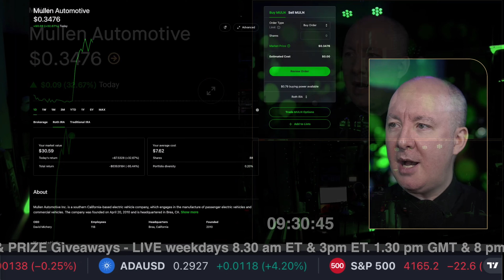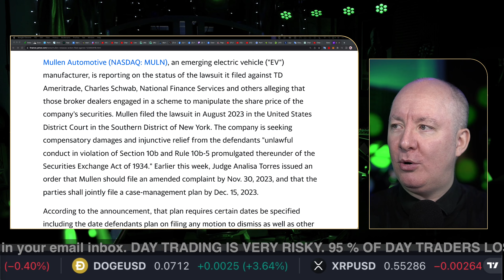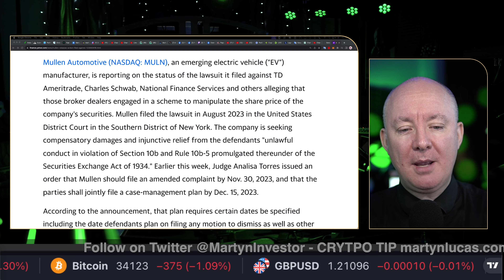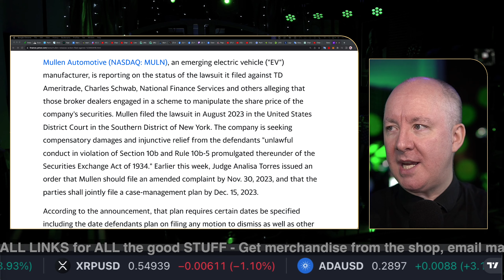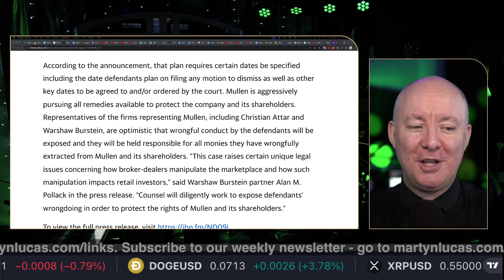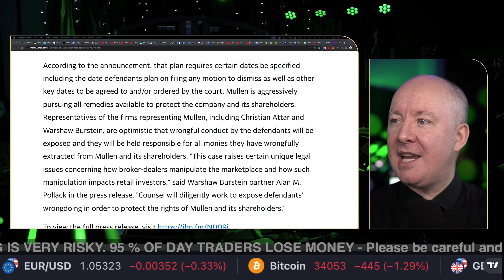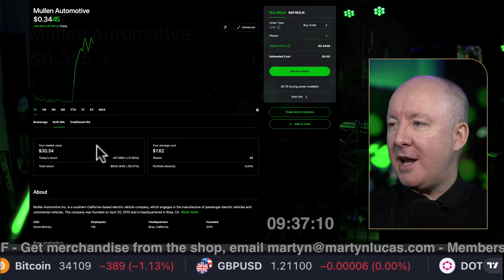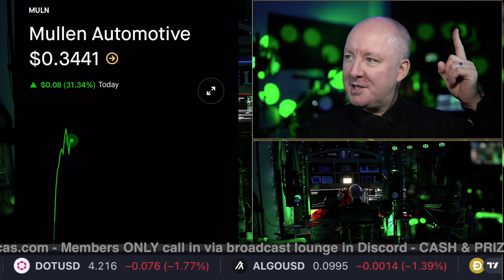MULN Stock. Mullen NEWS- MORE RUBBISH! - TRADING & INVESTING - Martyn Lucas Investor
MULN Stock. Mullen NEWS- MORE RUBBISH!

Mullen Automotive (NASDAQ: MULN), an emerging electric vehicle ("EV") manufacturer, is reporting on the status of the lawsuit it filed against TD Ameritrade, Charles Schwab, National Finance Services and others alleging that those broker dealers engaged in a scheme to manipulate the share price of the company's securities. Mullen filed the lawsuit in August 2023 in the United States District Court in the Southern District of New York. The company is seeking compensatory damages and injunctive relief from the defendants "unlawful conduct in violation of Section 10b and Rule 10b-5 promulgated thereunder of the Securities Exchange Act of 1934." Earlier this week, Judge Analisa Torres issued an order that Mullen should file an amended complaint by Nov. 30, 2023, and that the parties shall jointly file a case-management plan by Dec. 15, 2023.

FREE NEWSLETTER

Sensei Crypto
Crypto Challenge.